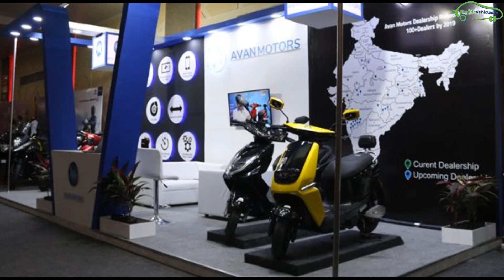Electric Vehicles News 27 - Deepika Padukone Blu Smart, Tesla Taxis,Amazon Electric Vans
Here is today's EV News. Electric Vehicles News 27

Today's EV News headlines:
Deepika Padukone invests in Blu Smart
Tesla electric Taxis
Amazon Rivian Electric Vans
warangal electric bus
Blacksmith electric dealerships
avan motors electric scooters
only electric buses in India